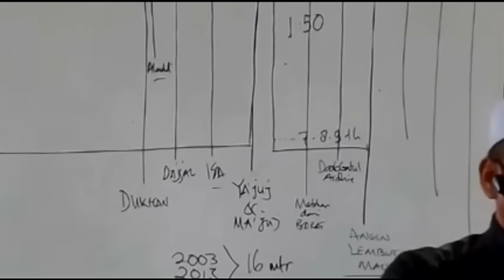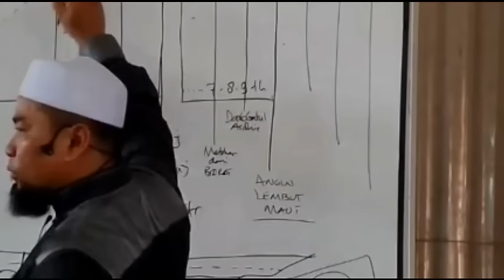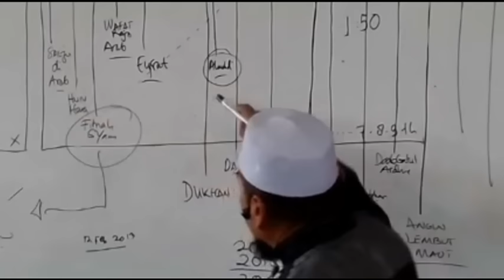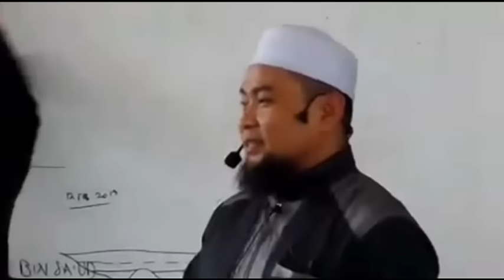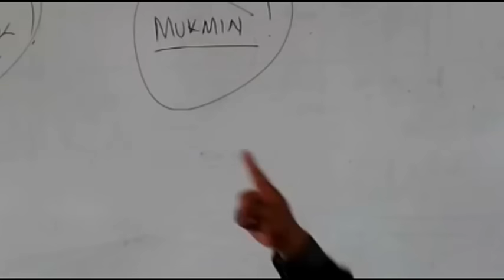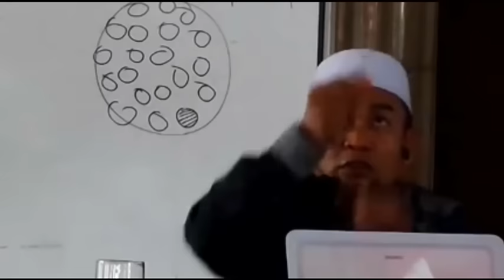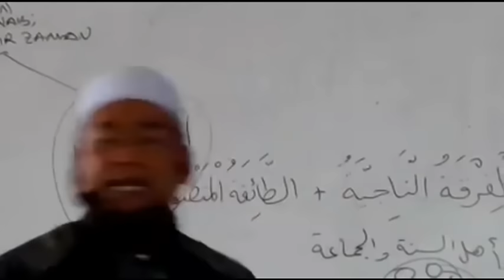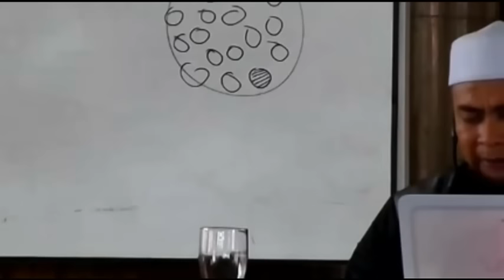KAJIAN AKHIR ZAMAN SERI 2 | AZ ZIKRA, SENTUL BOGOR | UST ZULKIFLI M ALI, LC, MA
Sumber : Mustami Video

yuk ber amal sholih sebanyak-banyaknya.
bisa melalui UZMA (Ustadz Zulkifli Muhammad Ali MEDIA) yang akan disalurkan ke beberapa divisi dakwah, yaitu pendidikan dan dakwah fie sabilillah demi tegaknya dakwah islam

INSHA ALLAH UZMA MEDIA MENERIMA ZAKAT
Untuk disalurkan kepada :
- Para keluarga da'i dan ustadz yang faqir / miskin dan mereka anti meminta-minta atau menyebutkan kekurangan hidup mereka karena 'iffah
- Anak-anak Yatim dan orang-orang miskin dari keluarga Sholih yang taat.

     ??INFAQ DAKWAH FIE SABILILLAH
- Kepentingan-kepentingan dakwah fie sabilillaah kami sepanjang tahun 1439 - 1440 H kami ke depan
- Pengiriman kader-kader kami yang sedang safar dalam rangka belajar menuntut ilmu syar'iy
- Kebutuhan Dana Operasional Dakwah Media

     ??SEDEKAH JARIYAH / WAKAF PEMBANGUNAN
- Untuk membangun sarana & prasarana yang mendesak untuk ditambah, yaitu sebuah gedung 2 tingkat untuk gedung Qur'an

DAPAT DISALURKAN KE REKENING (SEMUA TERPUSAT DISINI)

Rekening Bank Muamalat nomor 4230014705
Kode bank 147
Atas nama ZULKIFLI MUHAMMAD ALI

KODE DONASI
Mohon ditambahkan (+) Kode Donasi di akhir Nominal Transfer untuk pendataan kami
- ZAKAT + 100
- INFAQ/ SHODAQOH + 200
- WAKAF PEMBANGUNAN + 300

Contoh Konfirmasi :
ANNISA/17JUNI/INFAQ/ Rp.1000.200

No. KONFIRMASI
SMS / WA
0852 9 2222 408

BUMI ALLAH
UZMA MEDIA